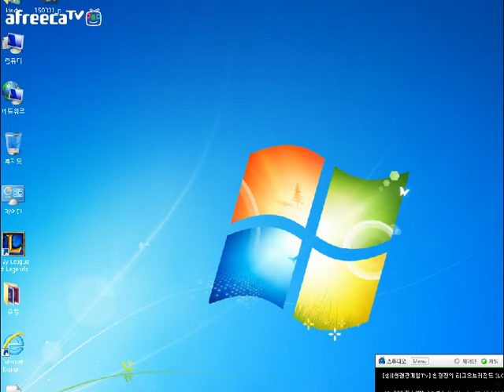League of Legends - Leona 1300